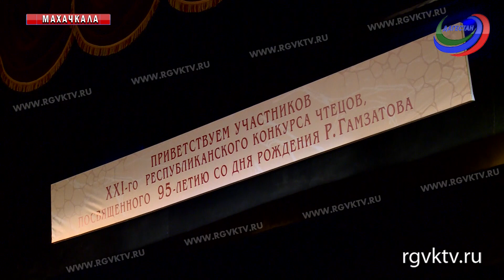В Махачкале проходит конкурс чтецов, посвященный юбилею Расула Гамзатова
Телеканал РГВК Дагестан, сюжет Л.Масловой
Стихи Расула Гамзатова звучат со сцены Кумыского театра. В Махачкале стартовал конкурс чтецов, посвященный юбилею народного поэта Дагестана. В нем принимают участие школьники с самых разных уголков нашей республики. Каждый из них поистине вкладывал в душу в произносимые строки.